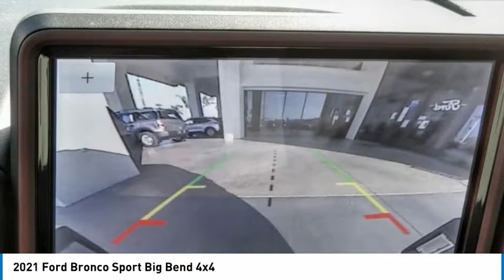2021 Ford Bronco Sport RIVERSIDE,TEMECULA,SAN BERNARDINO,MORENO VALLEY,FONTANA 10244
2021 Ford Bronco Sport Big Bend 4x4

Fritts Ford
8000 Auto Drive

FRITTS FORD, PROUDLY SERVING RIVERSIDE, TEMECULA, SAN BERNARDINO, MORENO VALLEY, FONTANA, AND SURROUNDING CALIFORNIA LOCATIONS. THIS KODIAK BROWN METALLIC 2021 Ford BRONCO SPORT IS EQUIPPED WITH A ENGINE; 1.5L ECOBOOST, AUTOMATIC TRANSMISSION, AND RECEIVES AN ESTIMATED 25 City/28 Hwy MPG. 2021 Ford BRONCO SPORT Big Bend 4x4 2021 Ford Bronco Sport Big Bend Ready to take home today!. 4WD 8-Speed Automatic 25/28 City/Highway MPG 1.5L EcoBoost Stock #: 10244 | VIN: 3FMCR9B69MRA43214 | 2021 Ford Bronco Sport Big Bend 4x4 Fritts Ford